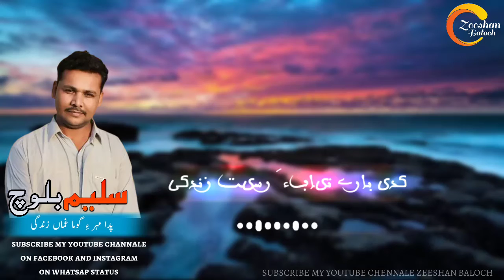saleem baloch new status / tacha noodo darya